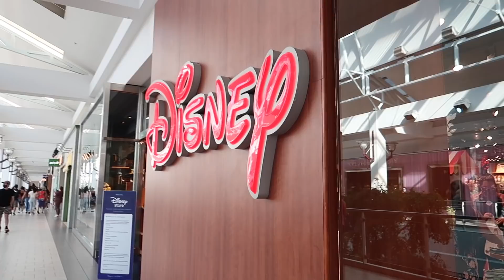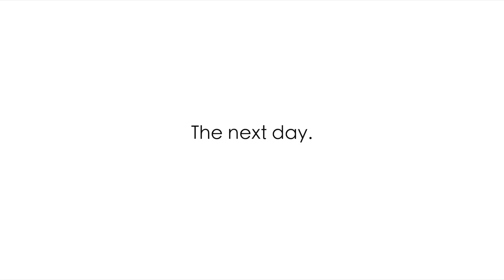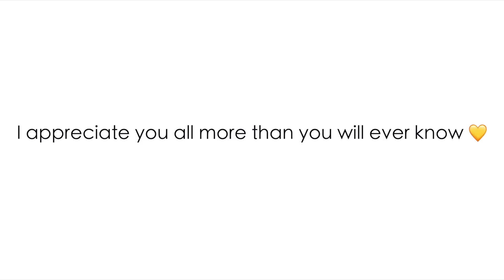I've made an official DECISION.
Back to school shopping is underway! I like to shop at @cvspharmacy for everything the kids will need for back to school season. Now through August 28th, ExtraCare members will receive $10 ExtraBucks when you spend $40 on qualifying products, and CVS will be donating $1 to local Boys & Girls Clubs for every qualifying P&G product purchased to help children in need go back to school with confidence. When does school start for your kids?!

♡♡♡♡♡♡♡♡SOCIAL MEDIA♡♡♡♡♡♡♡♡